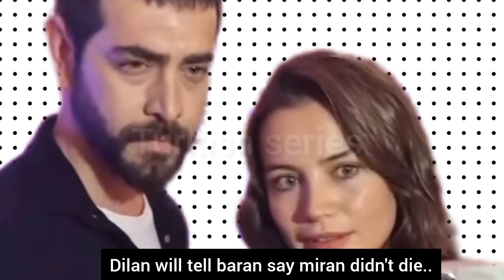Kan çiçekleri 365.bölüm fragmani with English subtitles